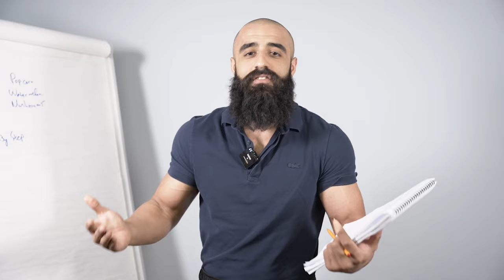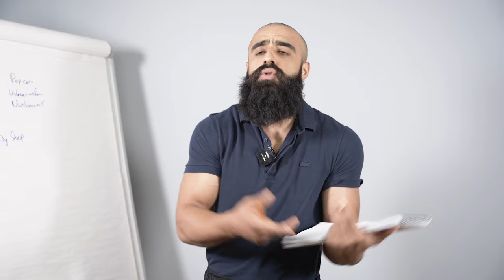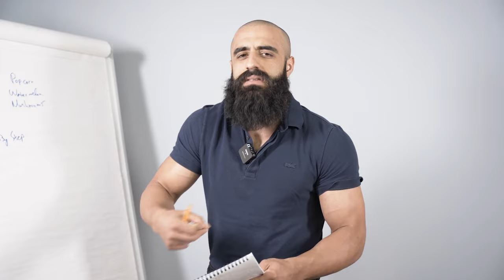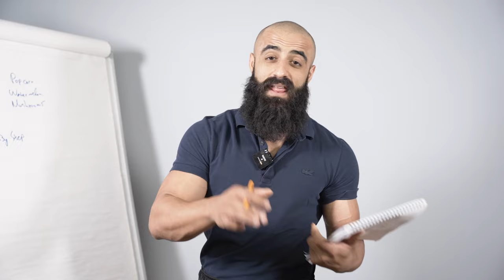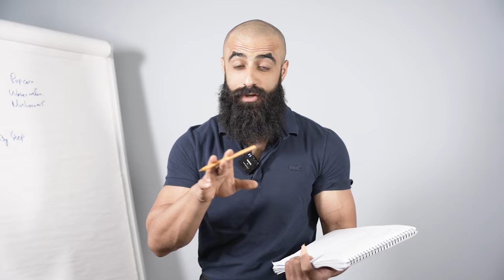Λάθη Που Κάνεις Στις Διακοπές Και Δεν Φεύγει Η Κοιλιά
Εάν αποφεύγεις αυτά τα λάθη, που κάνεις συχνά στις διακοπές σου το καλοκαίρι, θα δεις σιγά-σιγά τη κοιλιά σου να μικραίνει και να χάνεις κιλά. Όταν χάνεις κιλά, πρέπει να αποφεύγεις τα συνηθισμένα λάθη που μπορεί να επηρεάσουν την υγεία σου και να μην δεις τα επιθυμητά αποτελέσματα στη κοιλιά σου.